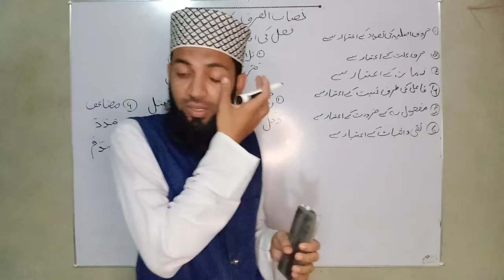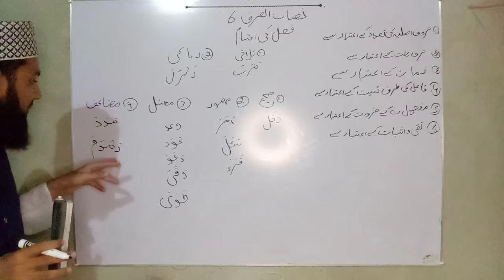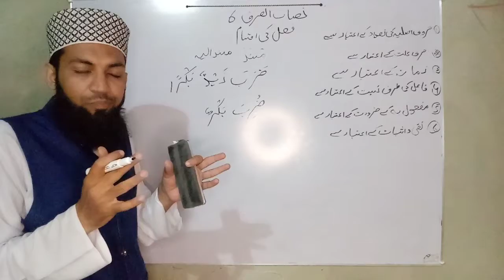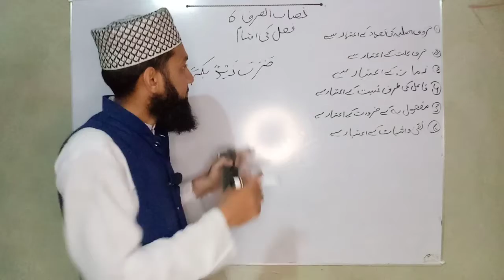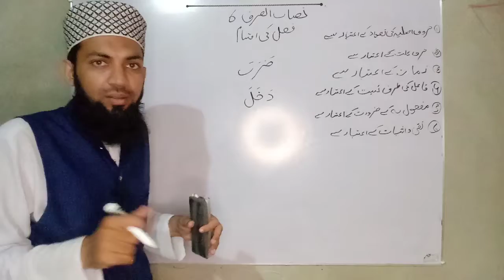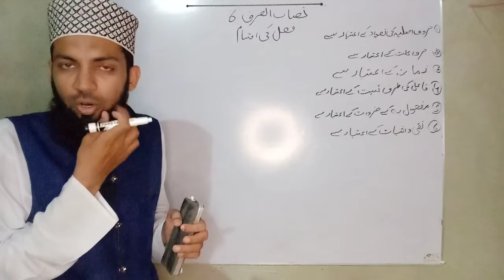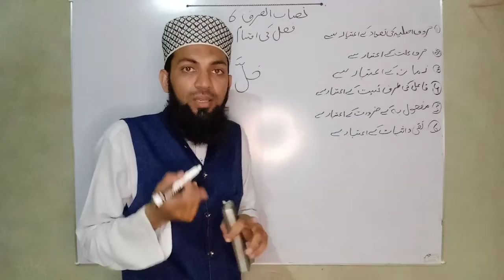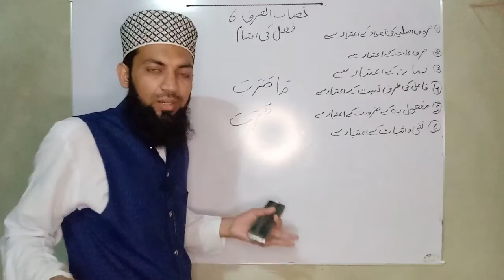nisab us sarf lesson 6|bahar e tadrees|فعل کی اقسام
nisab ul sarf lesson 1
nisab us sarf lesson 4
نصاب الصرف دعوت اسلامی
ilm ul sarf lecture1
sarf e sagheer
sarf o nahw in Urdu
sarf o nahw in Hindi
sarf nahw course
sarf o nahw course
ilm e sarf lecture1
ilm e sarf ki tareef
ilm ul seegha 1
ilm ul sigha
taleem us sarf
asaas us sarf
nisab ul sarf
nisab us sarf
ilm us segha
اسم فعل حرف کی علامات
isam feal haraf ki alamat
لفظ اور اس کی اقسام موضوع مہمل مفرد مرکب
lafz aur us ki aqsam mauzo muhmal mufrad murakkab
Misal ajwaf mahmoz

علم الصرف
علم الصیغہ
نصاب الصرف
تعلیم الصرف
میزان الصرف
صرف بھترال
اساس الصرف
hidayat ul nahw
hidayatun nahw
hidayatun nahw dars 2
hidayatun nahw lectures
hedayatun nahu class
hidayatullah sabak number

I'm upload Daily content for your help 🥰

      All darsenizami books
                 Link 🖇️

          (Editing software)
   👉              Capcut
                  (recording) ⏺️
👉     Sony handicap camera 📸
👉 and moto ace5 g android phone

tarkeeb nahvi in urdu grammar
tarkeeb e nahvi
arbi ibarat padhne ka tarika
arbi padhne ka tarika
arbi ibarat kaise hal karen
arabic ibarat padhna kaise sikhe
ibarat padhna kaise sikhe
ibarat padhne ka tarika

Arabic grammar
Arabic grammar by amir Sohail
Arabi grammar sikhne ka tarika
Arabi grimer
Arabic grammar course
Arabic grammar by Asif hameed
Ilm e nahw
Ilm e nahw Arabic grammar dars 1
Ilm e nahw ki tareef
Ilm e nahw in Urdu
Ilm e nahw ki kitab
Ilm e nahw mufti gulrez
Sharh Miata amil tarkeeb
Sharh Miata amil ki tarkeeb
Sharh Miata amil
Sharh Miata amil lectures
Sharh Miata amil part 1
Sharh Miata amil Urdu translation
Sharh Miata amil tarjama
Sharh Miata amil ki tarkeeb dawateislami
Sharh Miata amil dawateislami
Tarkeeb
Ibarat
Hidayatun nahw dars 1
Hidayatun nahw lectures
Hidayatun nahw ki sharah
Hidayatun nahw ki tarkeeb
Hidayatun nahw lesson 1
Hidayatun nahw ka tarjama
Hidayatun nahw tarkeeb

Sharah tahzeeb
Sharah tahzeeb ki Urdu Sharah
Sharah tahzeeb sabaq 1
Sharah tahzeeb dars 1
Mantiq lecture Urdu
Mantiq kya hai
Mantiq course
Mantiq wa falsafa
Mantiq ki kitab
Mantiq ki tareef
Nisab ul mantiq

Arabic grammar
noor ul izah lectures
noor ul anwar lectures
ilm e mantiq
ilm e sarf lecture
ilm e nahw arabic grammar dars
Durusul balagha lectures
alima ka course kaise kare
hidayatun nahw lectures
Kafia lectures
Khulasa TU nahw
Munazra Rashidiya
Mishkat ul masabih
Hidaya ki sharah
Hidayat ul hikma
Darsnizami books
Urdu tarjama
jalalain sharif in urdu
Taiseer ul Mantiq
Takhassus fil fiqh
Mufti course
Al mutawwal
Qutbi lectures
sharh ul aqaid
talkhees ul miftah ki urdu sharah
mirqat ki urdu sharah
usool e shashi urdu lectures
qudoori shareef
qudoori shareef in urdu
qudoori shareef lectures
quduri dars 1
quduri kitabul buyu
quduri kitabul hajj
quduri kitabun nikah
quduri lectures
quduri kitabul talaq
quduri kitabul zakat
quduri sharah
quduri ki sharah
quduri ki sharah